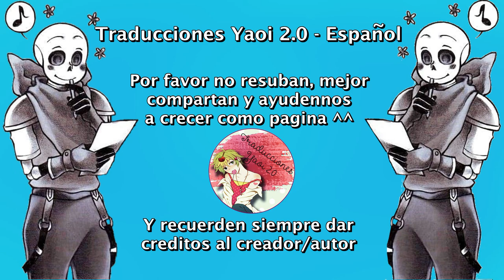¿Dónde Estuviste? (NightDream - Sanscest)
Nosotros solo nos encargamos de traducirlo ^^
Música...

Undertale
Nightmare
Sans
Sanscest
StartSans
Badguys
dream